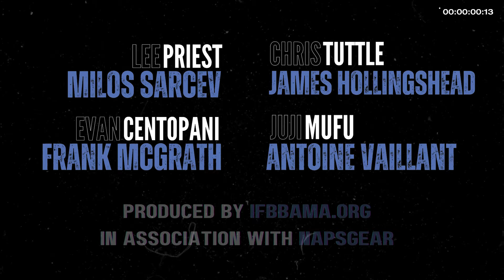From Childhood Obesity to a Clean Bodybuilding Diet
Frank McGrath details his dietary evolution from a childhood of hot dogs and fries to a bodybuilding diet of chicken burgers and ground beef, and now to a cleaner, healthier approach. He reflects on cheat meals, the significance of proper dieting in bodybuilding, and his occasional indulgence in junk food.

Have a question for Antoine Vaillant or Frank McGrath?